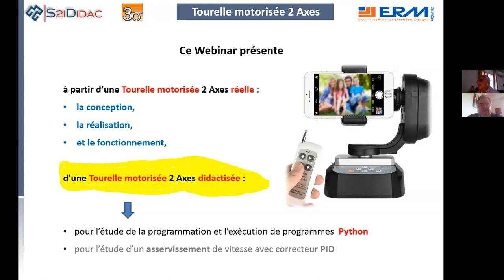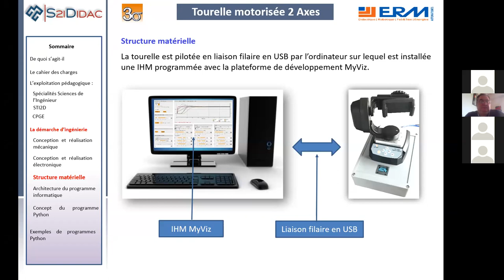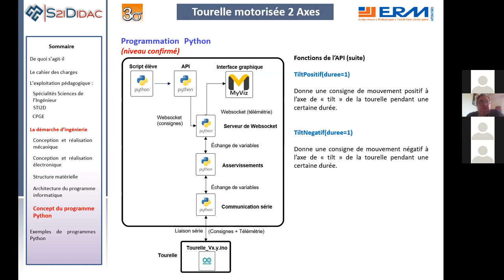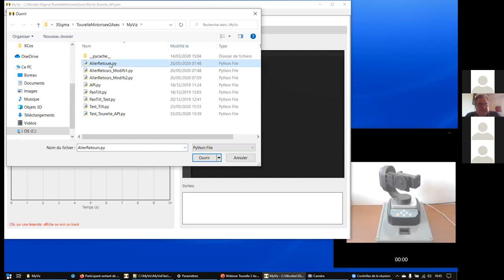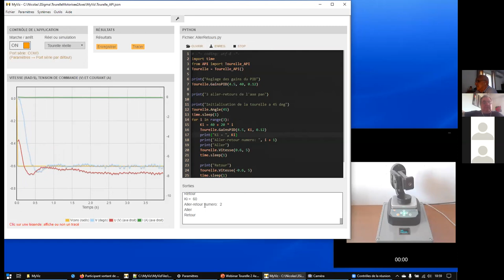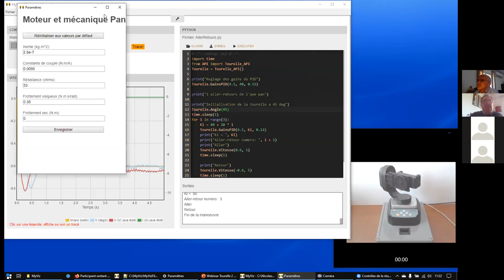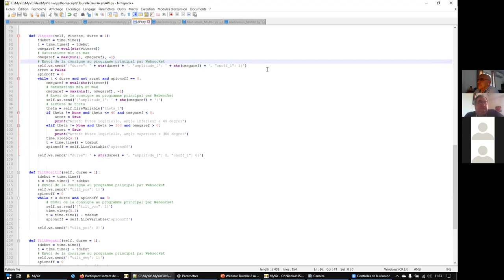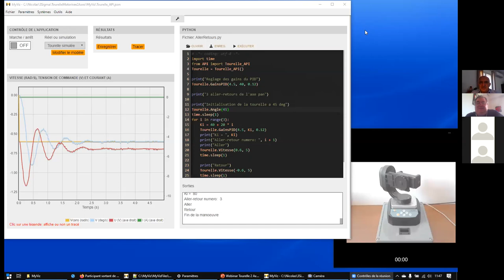Webinar sur la programmation Python sur une tourelle 2 axes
Il s'agit de l'enregistrement vidéo du webinar sur le thème de la programmation Python appliquée à une tourelle 2 axes.
Au sommaire de ce webinar :
- Présentation d'une tourelle 2 axes didactisée, issue d'un système réel, pour l'acquisition de compétences informatiques.
- Présentation de l'architecture logiciel et positionnement du langage python.
- Mise en oeuvre de la programmation sur la tourelle 2 Axes au travers d'exemples.
- Questions / Réponses.
Le système didactique, la tourelle 2 axes, support de cette présentation, est idéal pour l'acquisition des compétences et des connaissances en Baccalauréat Spécialité Sciences de l'Ingénieur et Baccalauréat Technologique Sciences et Technologies de l'Industrie et du Développement Durable.
Il convient également aux premiers semestres de Classes Préparatoires au Grandes Ecoles en Sciences Industrielles pour l'Ingénieur.